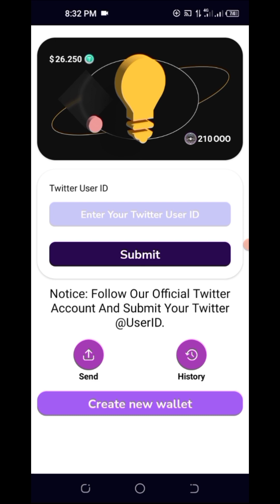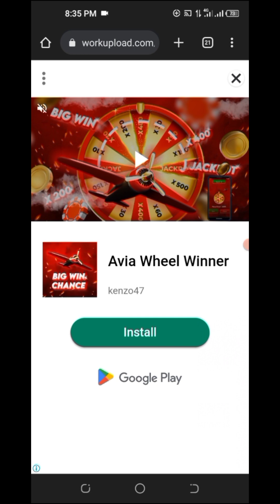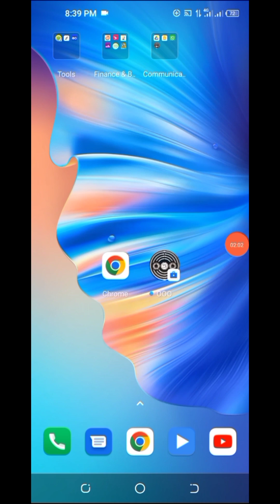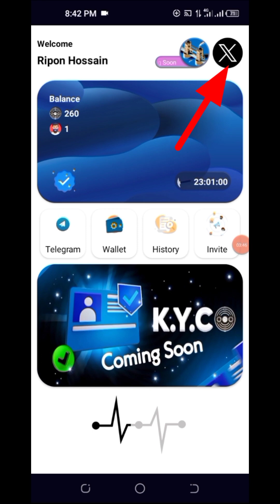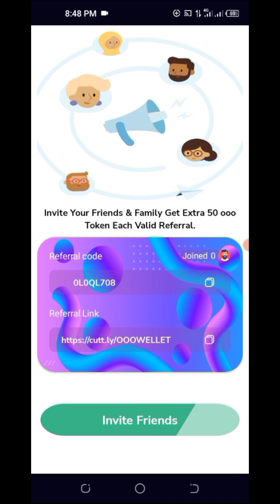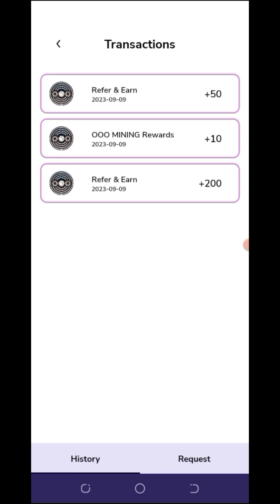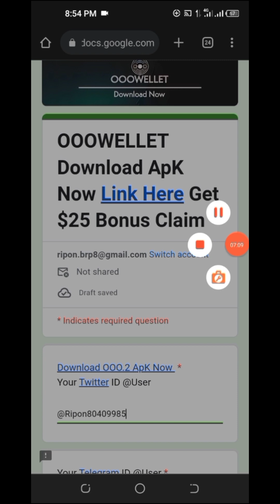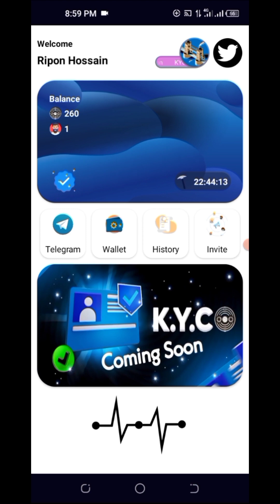OOOWellet/2750,টাকা পতি একাউন্টে, ডেলি মাইনিং OOOWellet OOOWellet App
$30-$50 ফ্রী কোপ সরাসরি প্রমাণ😱 OOO Wallet Offer | bulletbot airdrop offer | ooo wallet payment prof

OOO WELLET MINING |  Claim Your WELLET Miniting Pass Complete Process | Strong Mining Project

OOOWellet how to pass Mint Claim,,, এই ভিডিওর শেষ পর্যন্ত দেখুন এবং অংশগ্রহণ করুন

000 Wellet free mining app | Sign up & get $25 bonus heads start | participate in the ongoing event

ooo wallet airdrop || instant 32$ earn free || just Sinup claim ||

Wow great OOO wallet come Mining Project, তাড়াতাড়ি জয়েন করুন এবং মাইনিং শুরু করে দিন, দারুণ সুযোগ

ooo wallet new mining app | LLC Wallet kyc update LLC wallet sign up $25 regards

OOO Wallet Mining App Singup Bonus 25$ Instant Now Go App link video discretion..

Instant $25 Payment New Wellet Offer || @saifulallbangla

🚀OOO Wallet Airdrop🎁Reward $25 Instant Per Account | $Ooo Free Token Daily | Ooo Wallet Withdrawal

coolwallet pro,
coolwallet s,
coolwallet pro review,
coolwallet s review,
coolwallet pro setup,
coolwallet s vs pro,
ooowellet mining,
ms mining,
mmm mining,
pick mining,
pi miners,
ooowellet App,
how to clear youtube history,
clear youtube history,
avive mining app new update,
RH Tech Earning BD,
Browse features,
Suggested videos,
Other YouTube features,
Channel pages,
Channel average,